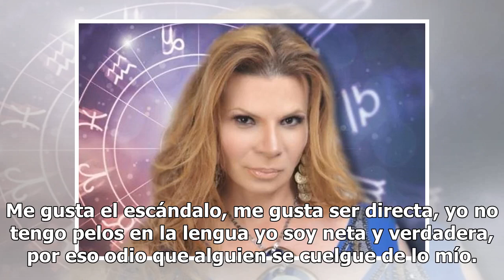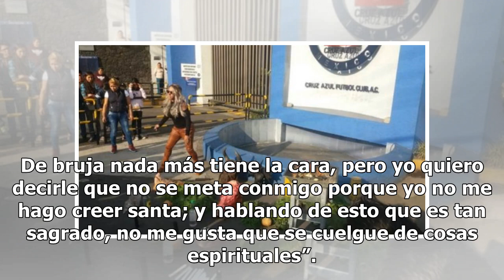Temibles amenazas de Bruja Zulema preocupan a seguidores de Mhoni Vidente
Una de las astrólogas más populares de la pantalla chica en México es la cubana Mhoni Vidente, quien ha logrado sorprender a propios y extraños con sus acertadas predicciones. Sin embargo, ya hubo quien salió a mencionar que la magia de Mhoni Vidente es parte de un ‘robo’ hacia otras personalidades ...